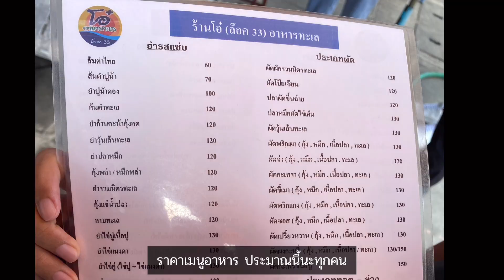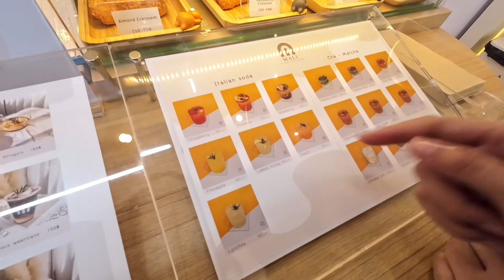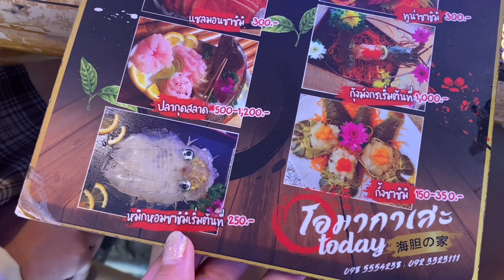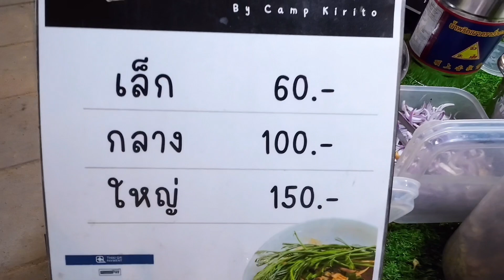เที่ยวบางแสนไปเช้าเย็นกลับ ขับรถไปแปบเดียวเอง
วันนี้เราพาไปเที่ยวใกล้ๆกรุงเทพ นั่นก็คือ ‘’บางแสน’’

ตามไปดูกันในคลิปได้เลยค่ะ

ร้านโอ๋ล็อค 33

หาดวอนนภา
บ้านอูนิ
📍 บ้านอูนิ secret โอมากาเสะ today